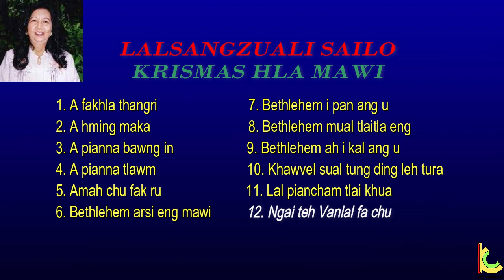LALSANGZUALI SAILO, KRISMAS HLA MAWI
00:00 A fakhla thangri
02:55 A hming maka
05:49 A pianna bawng in
10:16 A pianna tlawm
13:23 Amah chu fak ru
17:14 Bethlehem arsi eng mawi
21:43 Bethlehem i pan ang u
25:48 Bethlehem mual tlaitla eng
28:26 Bethlehem ah i kal ang u
31:51 Khawvel sual tung ding leh tura
35:12 Lal piancham tlai khua
38:47 Ngai teh Vanlal fa chu